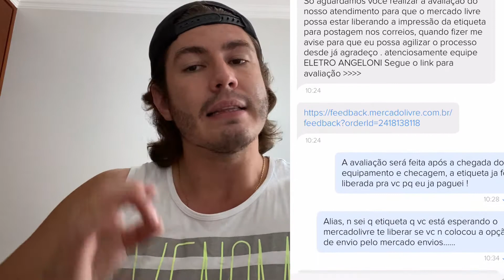Cai em um golpe no MERCADO LIVRE, não caia também !!!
Tento ajudar vocês a não cair em um GOLPE NO MERCADOLIVRE que estão aplicando todos os dias